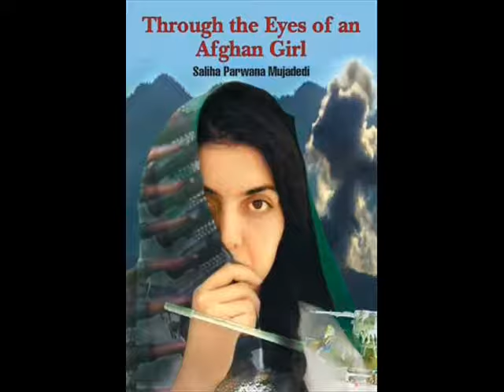afghani pashto poetry about paki and usa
afghani pashto nice poetry      poem     parwana    from khost  paktia